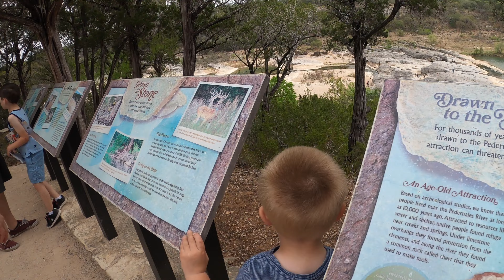Pedernales Falls Texas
We hiked Pedernals Falls as a family - Also included is our Easter Day Photo, and some of the Great Texas Air Show!